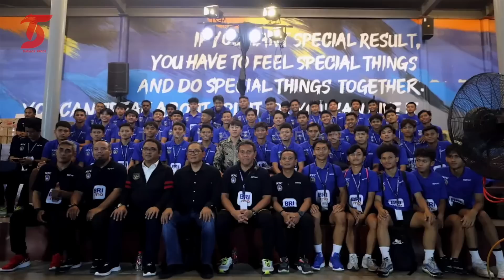TIMNAS DISEGANI❗Jordi Amat Mimpi Buruk Argentina🔥 Sikap Respect Media Korea👍 Legenda Dunia Merapat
BERITA TIMNAS TERBARU DARI TIMNAS SPACE : TIMNAS DISEGANI❗Jordi Amat Mimpi Buruk Argentina🔥 Sikap Respect Media Korea👍 Legenda Dunia Merapat